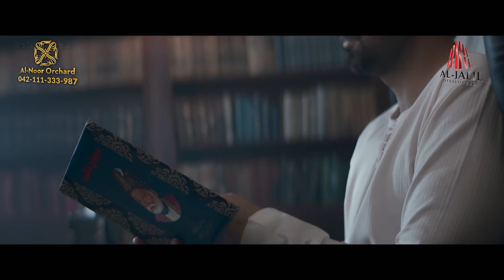Al Noor Orchard Housing Scheme | New TVC 2020 | Sami Khan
Committed to excellence, Al-Noor Orchard Housing Scheme brings the experience of luxury and safety for you and your family.A perfect place where you can have the life you always dreamed about.